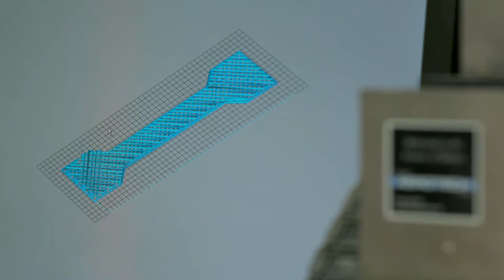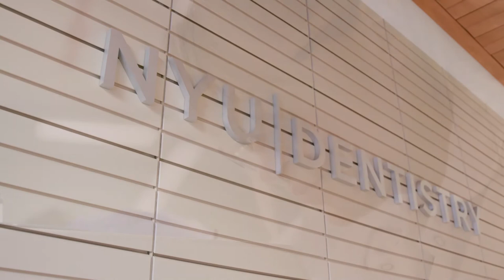NYU Biomaterials: Reconstructive Surgery, with Paolo Coehlo